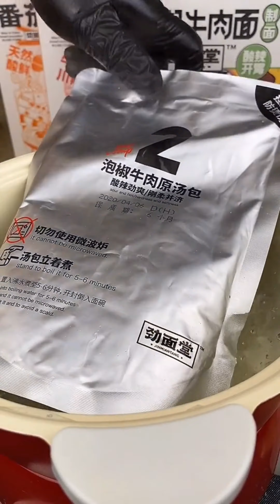Cooking and Eating Tasmania Crab (Top expensive crab)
✔The interesting part is at the end of the video.Let's watch the whole video
✔️Cooking and eating expensive crab Tasmania From Australia
+(0-1'47) Food 1:Rolls with Tasmania Crab,wagyu beef A5,egg,caviar and Drink with Alcohol Beidacang
+(1'47-3'23) Food 2:Noodless with Tasmania crab,Lobster,Wagyu beef A5,Fillico water
+(3'23-4'23) Food 3:Rolls with Tasmania Crab,wagyu beef A5,Caviar,Jamon Iberico,Lobster
+(4'23-5'09) Food 4:Pani Puri from India